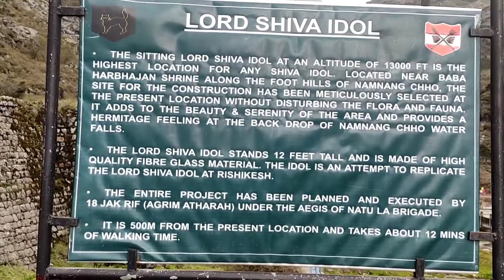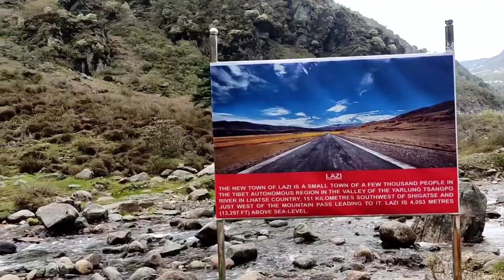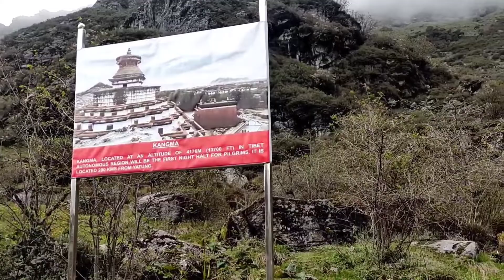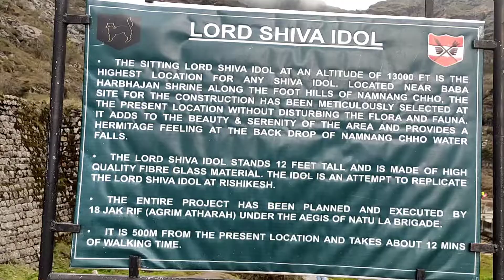पहाड़ों के बीच है यह सुंदर मन्दाकिनी वॉटरफॉल | SIKKIM: A Paradise to visit 🏔️-NE 11